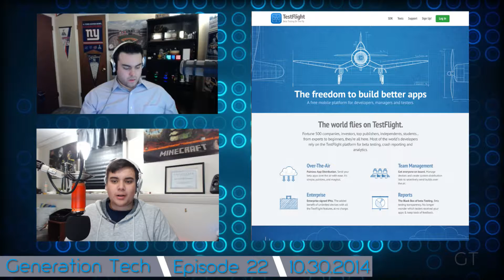Generation Tech - Ep. 22: The State of Gaming 2014, Preview of upcoming games & more!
Generation Tech is a weekly podcast where hosts Rich Nieto and Matt Burrows discuss the week in tech, gaming and everything geek!

Be sure to catch us LIVE streaming every Thursday night at 8PM EST!

Follow the hosts on Youtube & Twitter!